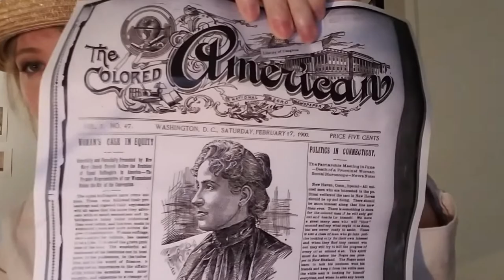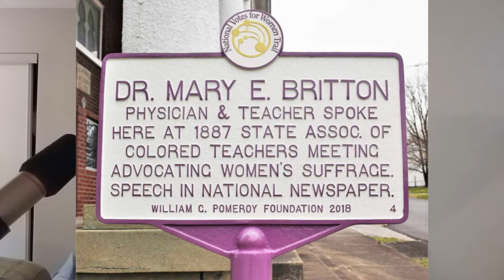Intro to Suffrage | Grades 3 - 6 | Part 3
Here is the final installment of our Intro to Suffrage! This time we're highlighting famous women on the national and state level, and discussing how they used their talents to move their cause forward. There is so much more to say about these incredible figures, but I couldn't fit everything into one video. If any of them resonate with you, see more resources below and come to our exhibit when the gallery opens! (Open now!)

We will be partnering later with the media class at Atherton High School to produce a video that accompanies class sessions for elementary and middle schoolers! Students will receive objects in their classroom to explore and connect to Suffrage.

More Suffrage resources!
Buy a Votes for Women Bag from local artist: Instagram @weirdsisterslou

IMAGE CREDITS:
Public Domain
Photos of Mary Church Terrell and Alva Belmont - Library of Congress
Photo of Dr. Mary Britton Historic Marker - Pomeroy Foundation